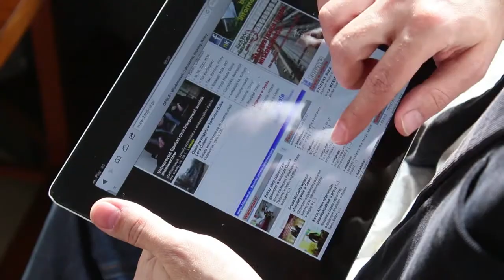Druga Kawa - Bartosz Małłek [18.12.2014]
Naszym gościem w Drugiej Kawie był Bartosz Małłek, dyrektor III Opolskiego Festiwalu Gór. To impreza dedykowana wszystkim miłośnikom taternictwa - zarówno tym praktykującym jak i tylko teoretykom. - Za rok musimy chyba poszukać większej sali, bo pierwszego dnia festiwalu zabrakło nam miejsc w Narodowym Centrum Polskiej Piosenki - mówi Małłek